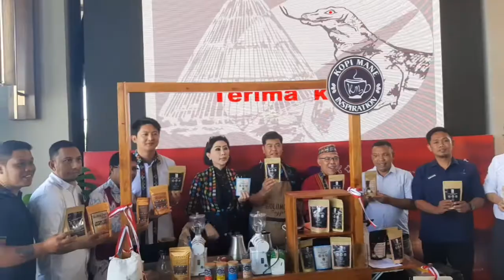Pojok Kopi Labuan Bajo, Upaya Promosi Nikmatnya Kopi Flores